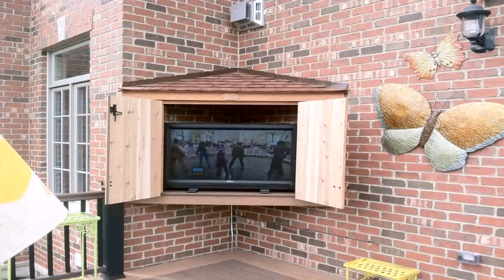Buy Car NY 5% DP